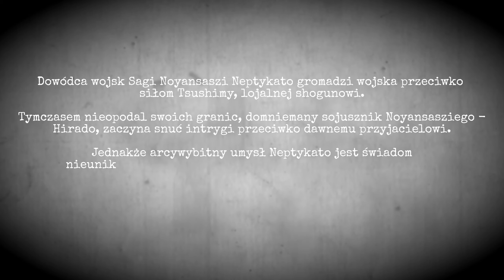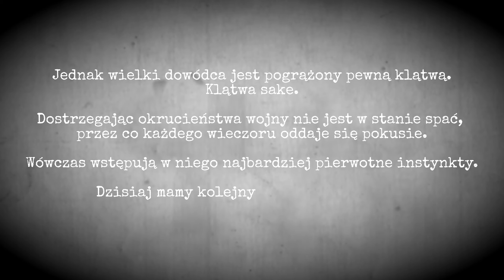Noyansaszi Neptykato wjeżdża! | 🔥MEGAKAMPANIA pod REPUBLIKĘ🔥 (TW: Shogun2) | LEGENDARNY [PL] #1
***ROZWIŃ OPIS***